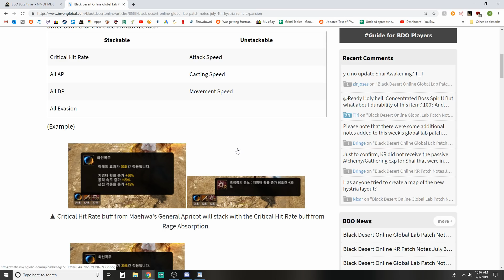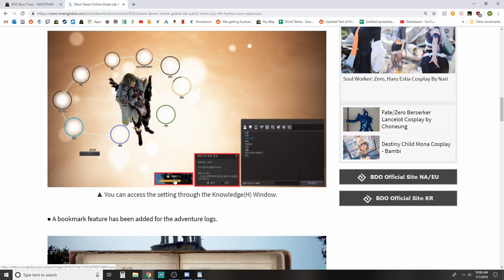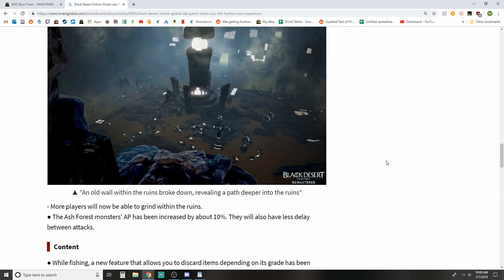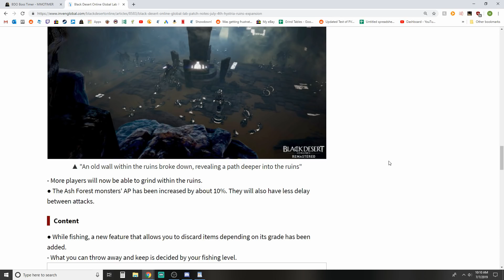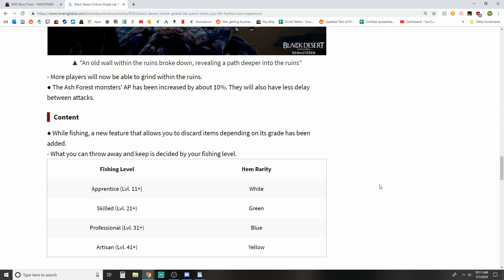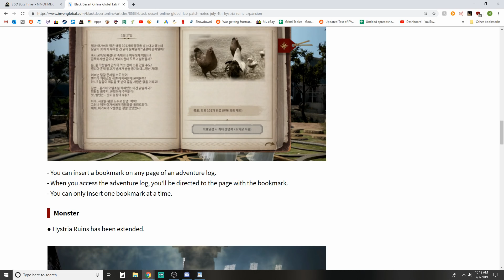Black Desert Online [BDO] New Hystria Rotations Coming